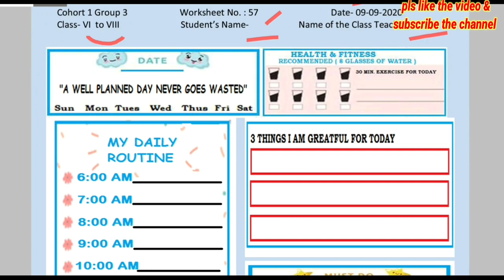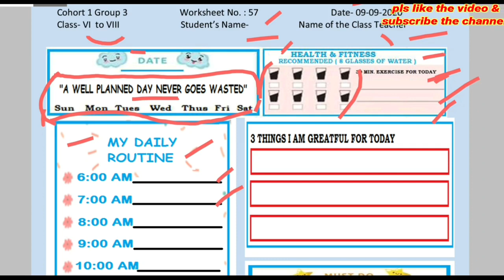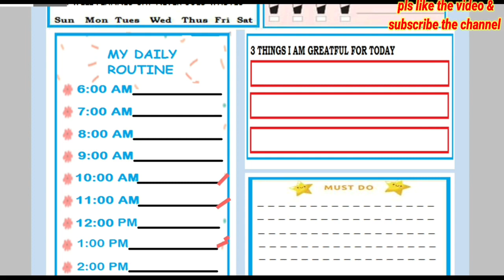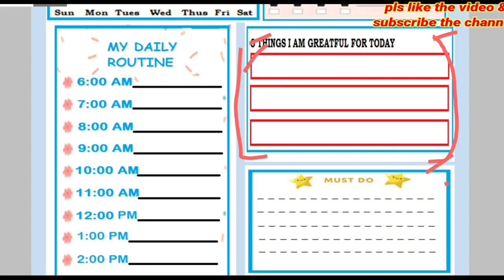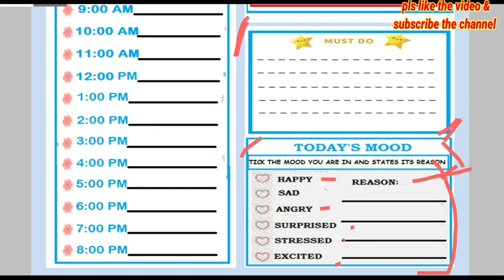Aaj ki worksheet | 9 September (6 to 8) | Health tips | My Schedule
This video worksheet is making you understand about one's time schedule and management.Aaj ki worksheet | 9 September (6 to 8) | Health tips | My Schedule

9 September (6 to 8)
Health tips
My Schedule

My objective is to present the things in such a way, where you can assimilate the things in once and could be able to save your valuable time for something new.